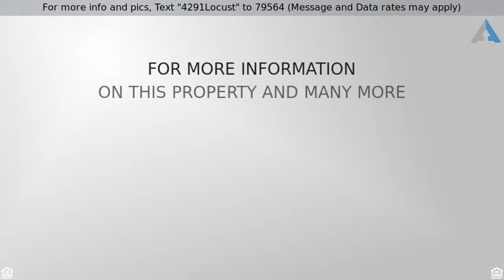Priced at $225,000 - 4291 South Locust Drive, Walnutport, PA 18088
For more info and pics, Text "4291Locust" to 79564 (Message and Data rates may apply)
4291 S Locust Drive, Lehigh Township

Charming single home nestled in the hillside of a quiet area of Lehigh Twp. It's a unique structure with a mixture of old and new. Owners spared no expense on adding the fabulous "chefs" kitchen complete with custom cabinets, granite counter tops and center island. Adjacent is a beautiful built in lighted buffet cabinet to store your heirloom china and entertainment server. Also you have the living room with propane fireplace, mud/laundry room, full bathroom, bedroom and office previously used as an in law suite. Off the living rm you will find a "hidden area" that was once the original kitchen now used as storage and the 2nd bedroom. On the 2nd flr of the newer structure you have the enormous master bedroom with sky lights and deck including another room for sewing, reading or can be used as a nursery, a 3rd bedroom and full bath. The home has a detached 2 car gar, off street pkg, flat yard with flowering trees (pink/white dogwood, red chestnut - no fruit, crepe myrtle & Wisteria) If this property is no longer active or you are the homeowner and wish it to be removed, please contact us at .